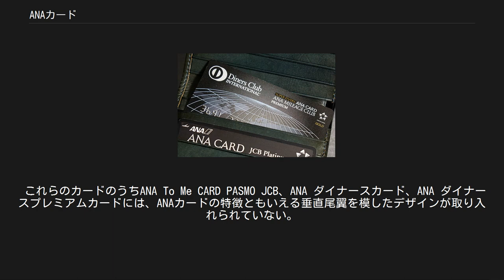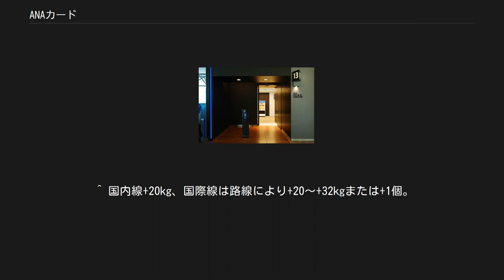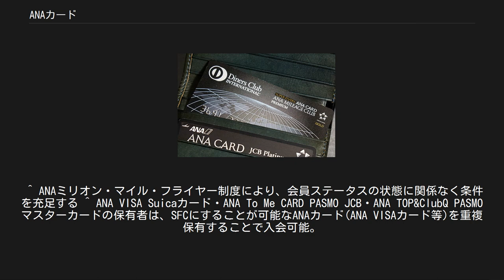ANAカード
ANAダイナース スーパーフライヤーズ プレミアムカード（上）、ANA JCBプラチナプレミアムカード（下） ANAカード（エイエヌエイカード、ANA Card）は、全日本空輸グループが複数のカード発行会社と提携してANAマイレージクラブの会員に向けて提供するクレジットカードである。
 ANA提携カードは日本以外に、米国、香港、中国、台湾等でも発行されているが、ここでは日本国内で発行されるANAカードについて記述する。
 原則としてカードに電子マネーであるEdyを含む、ANAマイレージクラブカード機能が搭載されている。
 ただし、ANA VISA Suicaカードは電子マネー部分がEdyではなくSuicaに、ANA To Me CARD PASMO JCBおよびANA TOP&ClubQ PASMO マスターカードの電子マネー部分はPASMO、ANA VISA nimocaカードの電子マネー部分はnimocaとなっているが、Skip等空港におけるサービスについてはEdy同様利用できる。
また、2014年10月1日以降は、三井住友カード発行のEdy搭載カードにiDもあわせて搭載されている。
 これらのカードのうちANA To Me CARD PASMO JCB、ANA ダイナースカード、ANA ダイナースプレミアムカードには、ANAカードの特徴ともいえる垂直尾翼を模したデザインが取り入れられていない。
 三井住友カードおよびJCB発行のANAカードには、学生用、法人用カードもラインアップされている。
郵貯共用カードの発行受付は2007年7月31日をもって終了した。
 かつては ANA eLIOカード（ソニーファイナンスインターナショナル発行。国際ブランドはVISAのみ。ワイドカード・ワイドゴールドカード無し）も存在したが、提携解消に伴い2008年6月30日受付分にて申込受付を終了。
また、2009年6月30日にすべての取扱を終了した。
 また、SMBC信託銀行 ANA ダイナースカード（旧シティバンク ANA ダイナースカード）（SMBC信託銀行発行）も存在したが、SMBC信託銀行と三井住友トラストクラブの提携解消に伴い2016年7月31日受付分にて申込受付を終了し、ANA ダイナースカードに統合された。
 カードのグレードには、一般カード、ワイドカード、ワイドゴールドカード、プレミアムカード、スーパーフライヤーズカード、スーパーフライヤーズゴールドカード、スーパーフライヤーズプレミアムカードがある。
ただし、カード会社により発行していないグレードも存在する。
 クレジットカードの機能として、各発行会社の発行するカードに準ずるほか、ANA一般カードとして、主に以下のような特徴がある。
 クレジットカード自体の機能としては、各発行会社の発行する一般カード・ゴールドカードに準ずる。
ワイドカードとしての特徴は、一般カードに加えて主に以下のとおり。
 クレジットカード自体の機能としては、各発行会社の発行するプラチナカード(ダイナースはダイナースクラブ プレミアムカード)に準ずる。
プレミアムカードとしての特徴は、ワイドゴールドカードに加えて主に以下のとおり。
 ANAプレミアムチェックイン ANAマイレージクラブの上級会員向けのカードで、ワイド・ワイドゴールドカード・プレミアムカードと同機能のほか、以下のような特徴があり、原則として本会員・家族会員とも、同様の特典が提供される。
 スーパーフライヤーズ入会条件 ^ ANAカードに後払い電子マネー「iD」を標準搭載！ ^ ANAカードのボーナスマイルは、ANAマイレージクラブのブロンズサービス以上の提供がある期間においては当該上級会員サービスのボーナスマイルとなる。
仮にブロンズの場合は50%がボーナスとなり、ANAカードの10%を合わせて60%とはならない。
本項はWIDE、スーパーフライヤーズにおいても同様に適用する。
 ^ ANAマイレージ移行（ANAカード会員の方） ^ 通常は100円につき1マイルが自動積算される。
 ^ 羽田空港内のANA SUITE LOUNGEを除く。
 ^ 国内線は新千歳空港・羽田空港・伊丹空港・福岡空港の4か所、国際線は成田空港第1ターミナル南ウィングの1か所のみ。
 ^ 搭乗当日に空港において、当該便のプレミアムエコノミーに空席がある場合、航空券の券種を問わず利用可能となる。
 ^ 国内線+20kg、国際線は路線により+20〜+32kgまたは+1個。